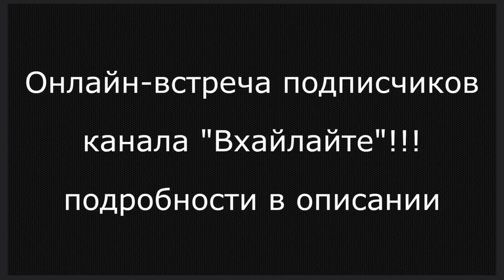Империализм и СВО, Константин Сёмин, стрим 05.02.23